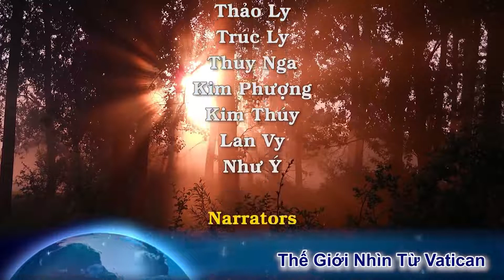Người Nhện xuất hiện trong buổi triều yết chung 236 với Đức Thánh Cha Phanxicô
-CỘNG ĐOÀN VIỆT NAM GIÁO XỨ SAINT COLUMBA